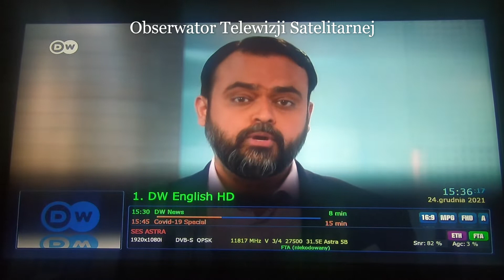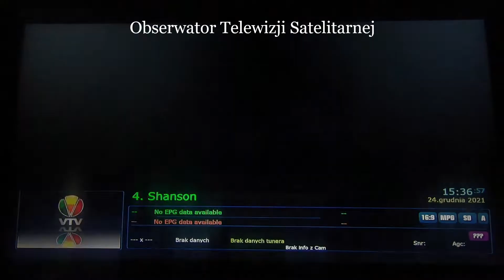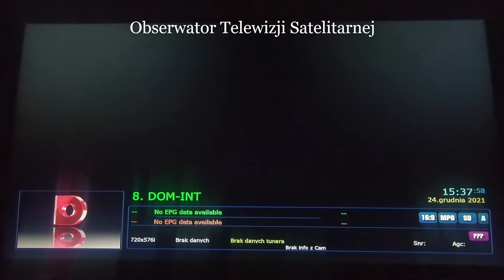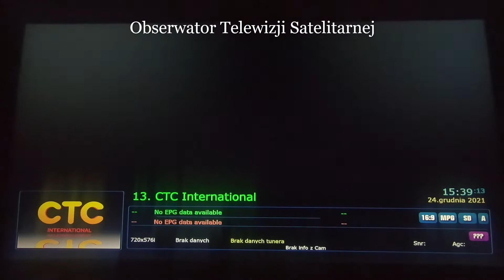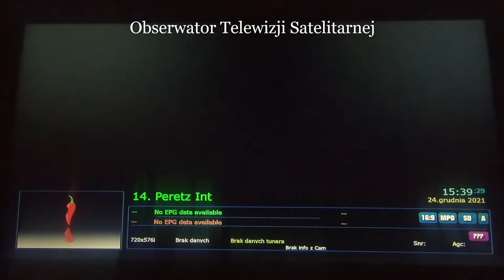Zapping kanałów FTA - Astra 5B 31.5° East (24.12.2021)